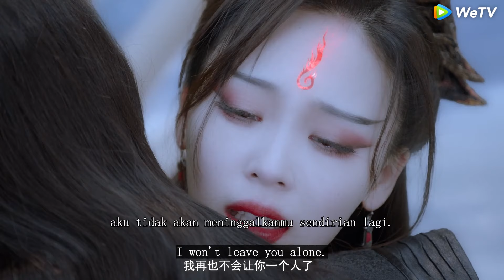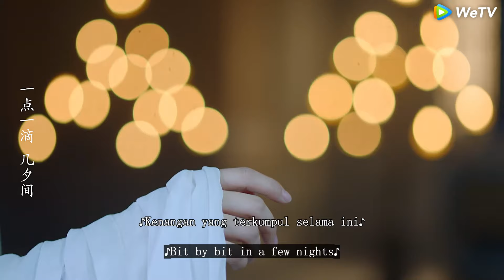Raja Iblis dibunuh untuk menyelamatkan istrinya, yang akhirnya mengingat kehidupan masa lalunya！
FSYDSJ